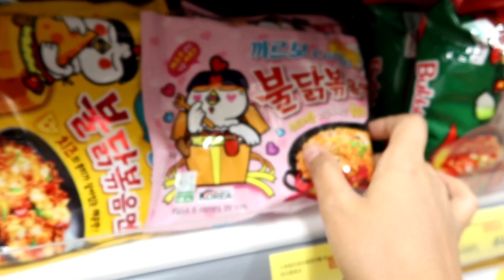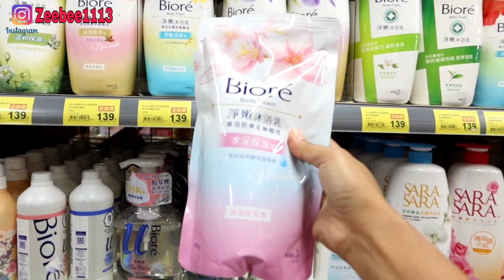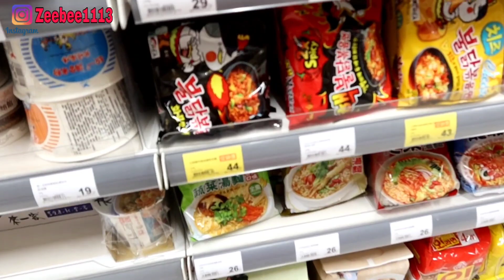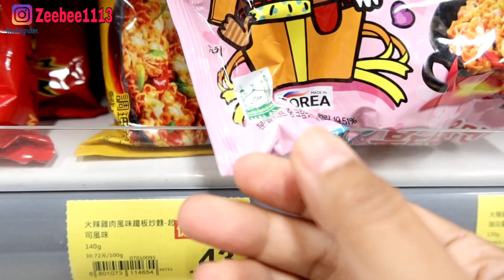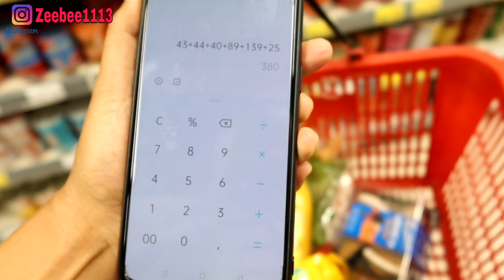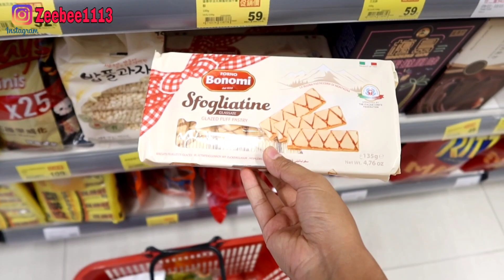BELANJA DI PX MART TAIWAN MENGUNAKAN VOUCER || CERITA TKW TAIWAN